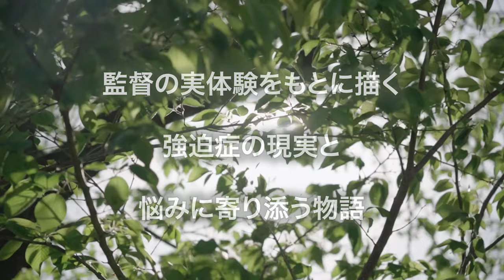【予告】映画『悠優の君へ』2024年10月11日(金) 公開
監督の実体験をもとに〈強迫症〉の現実と悩みに寄り添う友情を描いた物語
10月11日(金) 〜アップリンク吉祥寺ほか全国順次公開

脚本・監督：福原野乃花
出演：水崎涼花　小谷慈
撮影：宮川眞伍　音声：金又玄　白石彪　佐藤遥香
サポートスタッフ：中村優花　大神ありす　森山綾香　目黒英恵　栗山剛　たかやまはるき　前田晏歌　入江葉音
配給：ミカタ・エンタテインメント　宣伝：ストロール